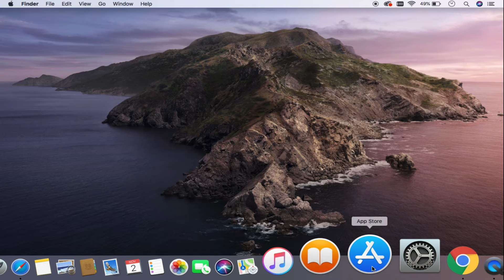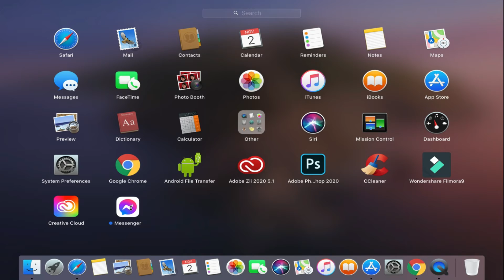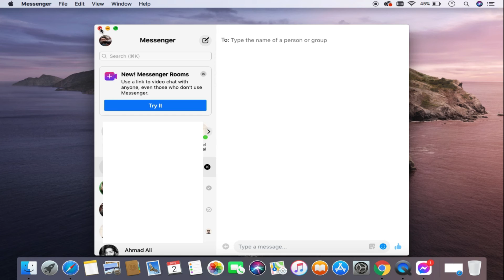How to Install Messenger on Mac | How to Install Messenger on Macbook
About This Video:
A very simple way to install messenger in mac is explained in this video. If you want to use messenger in macbook then you can watch this video and install messenger mac very easily.

Cover Topic:
1. install messenger on mac
2. facebook messenger app on mac
3. how to install messenger on macos